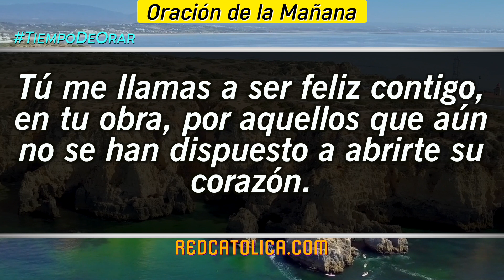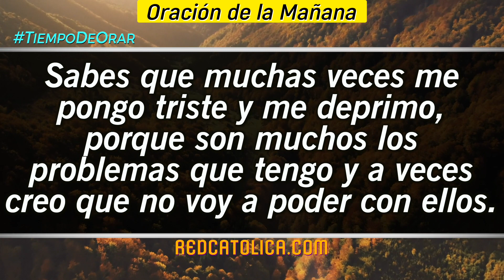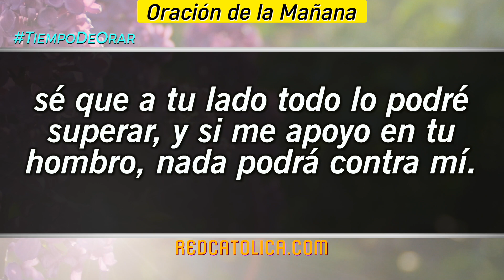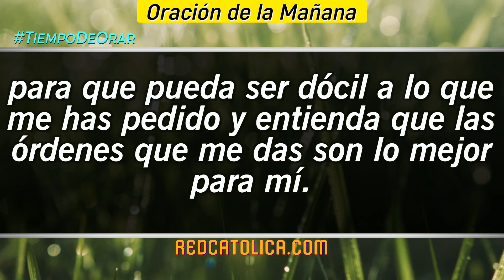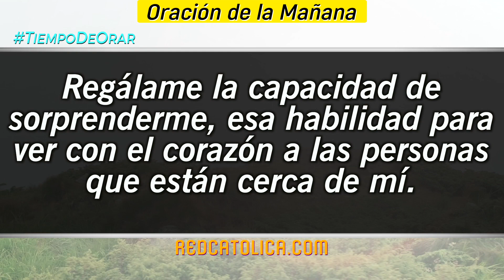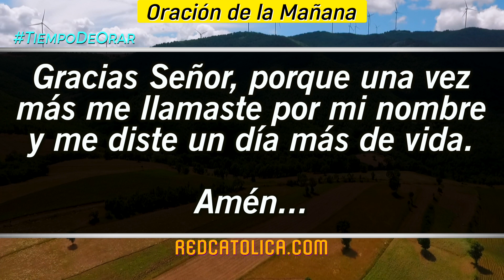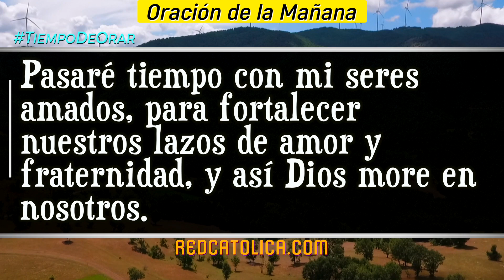Oracion de la Mañana De Hoy Domingo 06 de Noviembre - Salmo 66 Tiempo De Orar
Oración de la Mañana del día de Hoy Domingo 06 de Noviembre 2022